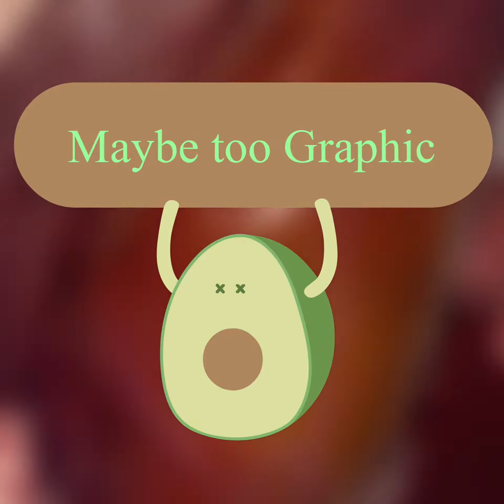Sometimes they are too precious to diaphonize.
My motto is: Beauty instead of Ashes